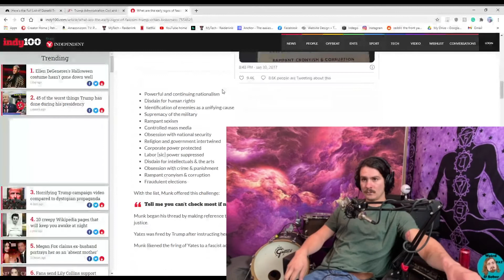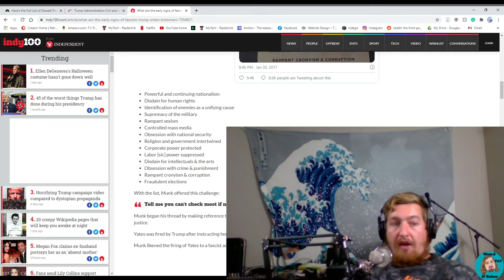WFS #22 - State of the Union 2020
I'm joined by my brother, bandmate, and bestie Tanner to discuss some of the things that have happened politically this year, and just an overall view on geopolitics and our current standing as a nation.

follow him on ig @tannerspraberry